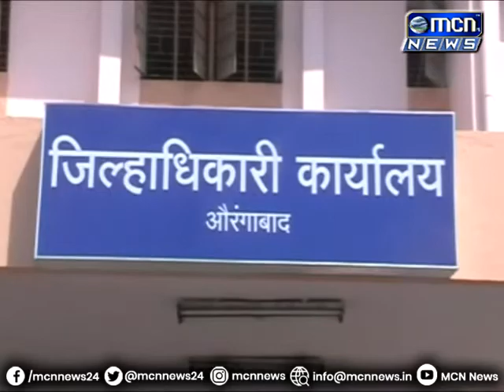MCN News लोकनेते दिवंगत गोपीनाथ मुंडे यांच्या स्मारकासाठी औरंगाबादमध्ये जागा आणि निधी देऊन देखील सरक